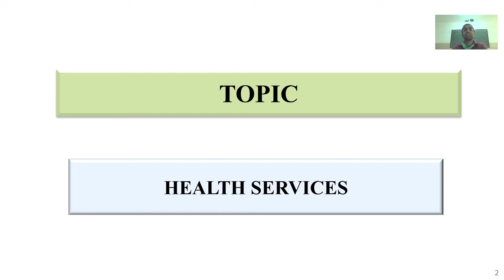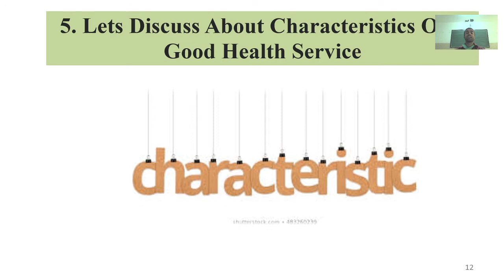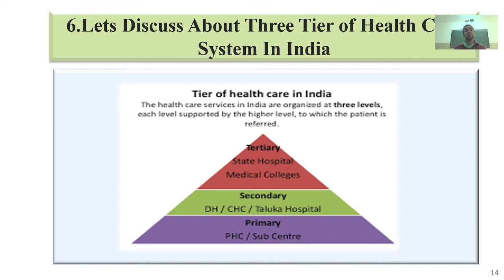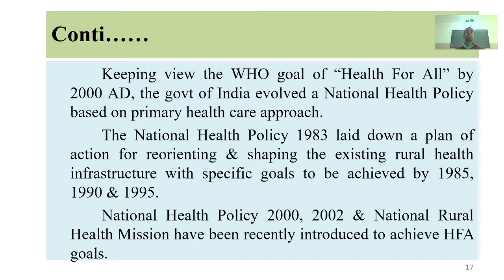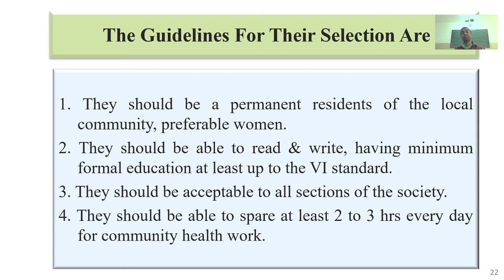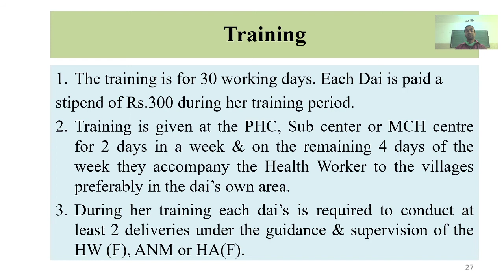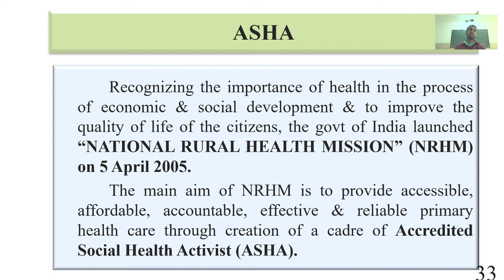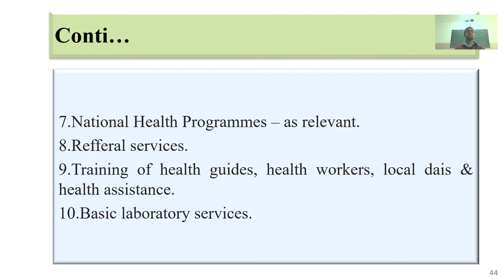Unit 1 Health Care Services1 4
in this video we are discuss about health care services in details.